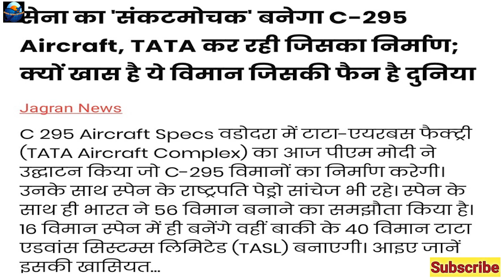Historic Day for India